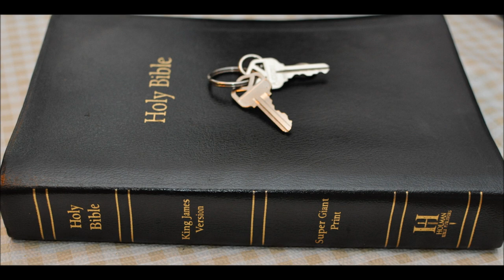Temple part D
John Chapter 2:13 And the Jews' passover was at hand, and Jesus went up to Jerusalem,

14 And found in the temple those that sold oxen and sheep and doves, and the changers of money sitting:

15 And when he had made a scourge of small cords, he drove them all out of the temple, and the sheep, and the oxen; and poured out the changers' money, and overthrew the tables;

16 And said unto them that sold doves, Take these things hence; make not my Father's house an house of merchandise.